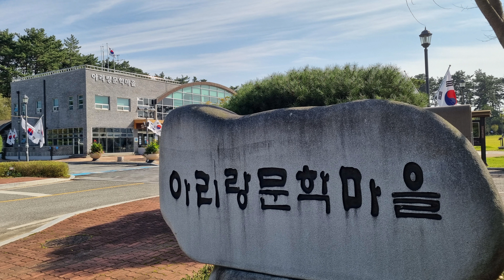김제죽산아리랑문학마을. 4K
아리랑 문학마을

■전북 김제시 죽산면 화초로 180

■휴관 : 1월 1일. 매주 월요일(공휴일인 경우 다음날)

김제시에서 조정래 장편소설 아리랑의 추상적 공간을 현실화한 셋트장입니다.

각각의 테마별 전시장마다 상세한 설명과 시청각 자료까지 갖추고 있어서, 사전 지식없이 조용히 감상만해도 이해할 수 있도록 잘 구성되어 있습니다.

이영훈이라는 전직 서울대 교수가 역사적 사실과 부합하지 않는 부분이 많다고 해서 소설 아리랑 비방을 서슴치 않는데, 조국과 민족에 대해 한번쯤 생각하게 되는 것만으로도 가치있는 책이라는 생각입니다.

죽산 아리랑 문학마을 ~ 죽산 하시모토 3농장 ~ 죽산보 수문 ~ 메타세콰이어길 ~ 조정래 아리랑 문학관(벽골제)을 둘러보는데는 반나절 정도가 소요되며, 죽산 면사무소에서 대야가는 방향의 메타세콰이어길에서 석양을 바라보는 것으로 일정을 마감한다면, 근대사 산책 코스로 더할나위가 없을 것 같습니다.